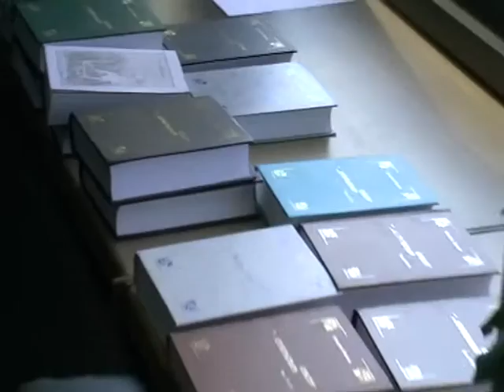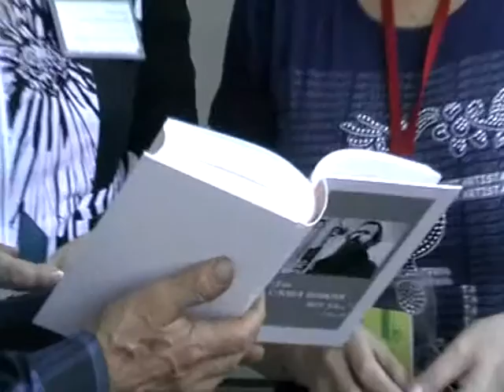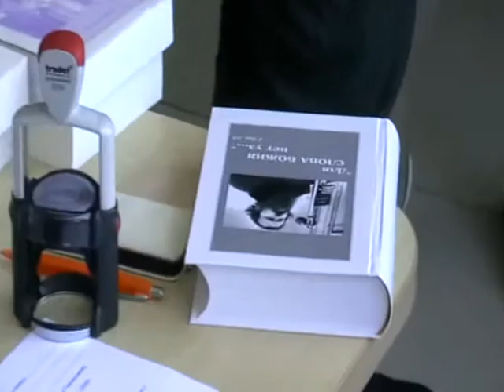2013-06-07- 026-28-Библиотека-Беларусь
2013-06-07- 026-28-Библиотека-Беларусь